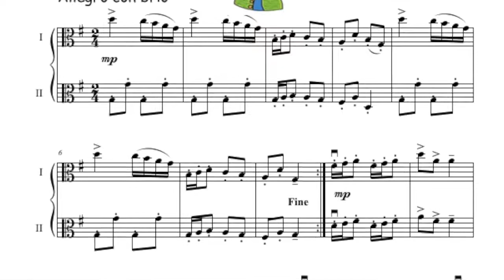33. Musette by Bach arr. for 2 violas from Viola Friends music book for intermediate violists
The popular Viola Book Viola Friends 2 includes scales, duos by Wohlfart, technical exercises, classical repertoire, easy concertinos and concertos for the young viola students.

There is a lot of music by J.S.Bach arranged for 2 violas and piano in the Viola Friend series of music books.

All of the the music is presented in a colorful way and each song in the viola book can be easily practiced with the help of Youtube videos, simplified piano parts and play-along backing tracks (mp3:s).

To order your copy of this new viola book you can download your digital viola book or order your printed viola book from your local music store or order it internationally through Amazon.

The author of the viola books Lauri Hamalainen is working as the head of the string department in the Northwestern Music Intitue of Helsinki Finland. He is also the Vice President of the Finnish String Teacher Union and an active participant in the Esta (European String Teachers Association) conferences.

The Viola Books of Violin Friends has been published since 2006.

The series includes the books for viola Viola Friends 1A, Viola Friends 1B, Viola Friends 2, chamber music publications Sea Scenery for String Quartet (by L. Hamalainen), 11 Children's Songs arr. for Piano Quintett, 12 Variations by Mozart arr. for Piano Quartet and Eight Trios for Viola (By Lauri Hamalainen).
Eight Trios are also available for violin trio, cello trio and string trio.